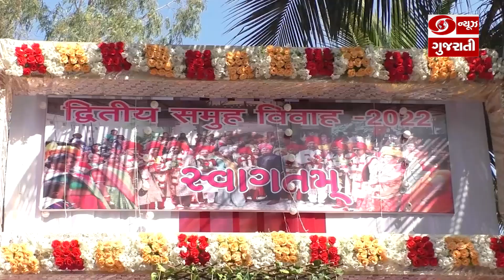Daman માં Damini Women's Foundation દ્વારા સમૂહ લગ્નનું આયોજન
કેન્દ્ર શાસિત પ્રદેશ દમણમાં દામિની વિમેન્સ ફાઉન્ડેશન દ્વારા સર્વસમાજ સમૂહલગ્નનું આયોજન કરવામાં આવ્યું.